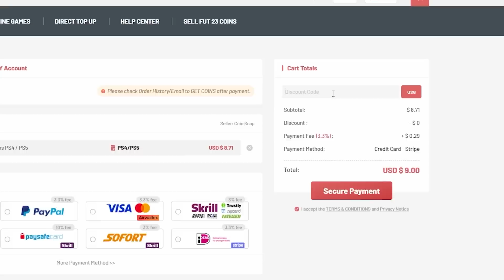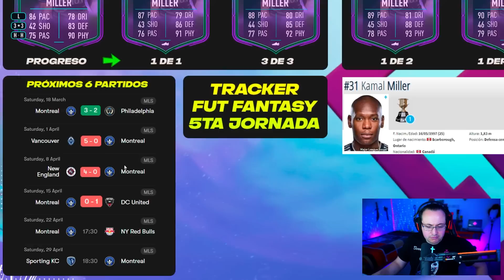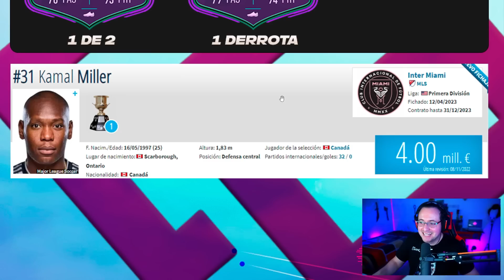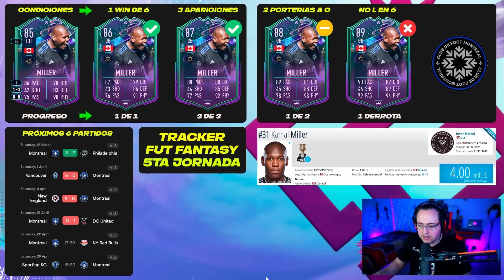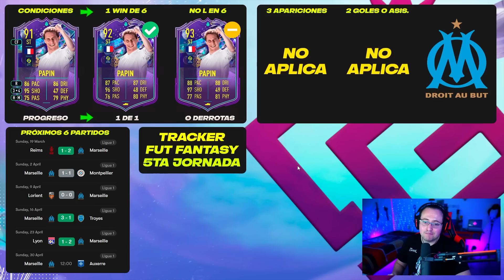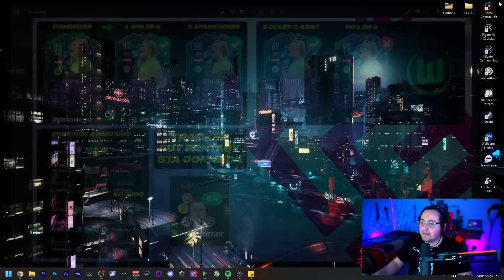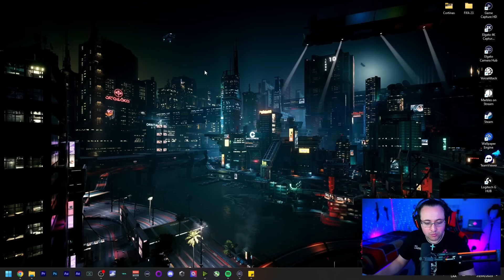🚨Tracker FUT Fantasy | Jornada 5 | ¡Cartas que MEJORAN y Cartas que ya NO! FIFA 23🚨